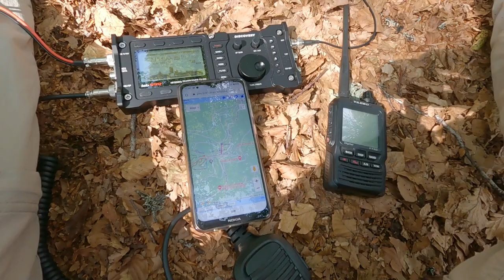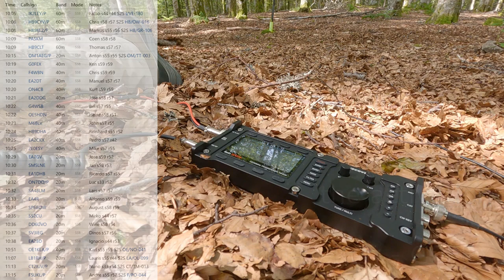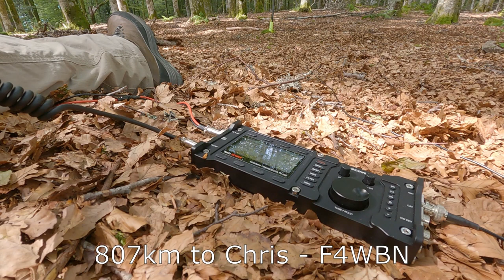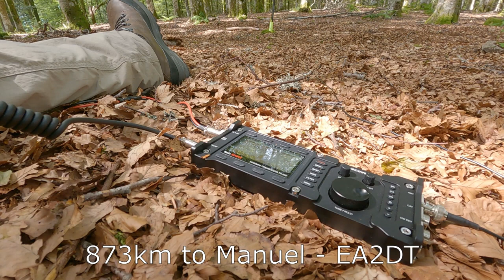Quick EFHW antenna setup and SOTA QSOs with the Lab599 TX 500 transceiver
This video shows how I quickly setup my 20m long standard End-Fed Half-Wave (EFHW) antenna, some notes about APRS, and make some contacts using the Lab599 Discovery TX-500 transceiver on the 40-meter band.

All my tests are carried out on a SOTA summit, this time

The document describing the standard 7-band and compact EFHW antenna can be found

The Lab599 Discovery TX-500 transceiver was operated with firmware version 1.09.01s.